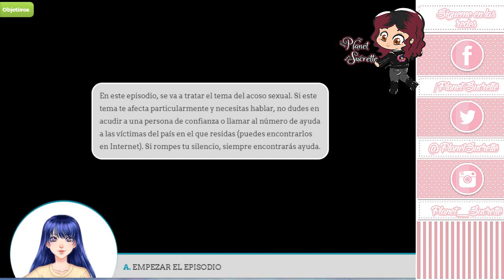Ruta Rayan 👨‍💻 Corazón de melón en el amor episodio 12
♥♥♥♥♥♥♥♥♥♥ Si deseas hablar conmigo no dudes en contactarme a través de Facebook

 (ɔ◔‿◔)ɔ ♥     ≧◉◡◉≦                   (⊙.⊙(☉̃ₒ☉)⊙.⊙)